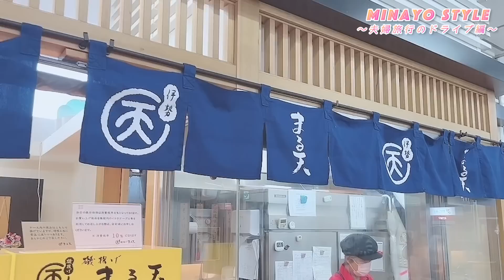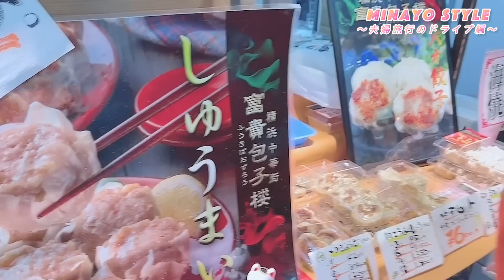夫婦2人のドライブ旅！新潟へGO！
夫婦2人で新潟に向かってドライブ旅！
3姉妹と一緒の旅行の様子を紹介します！